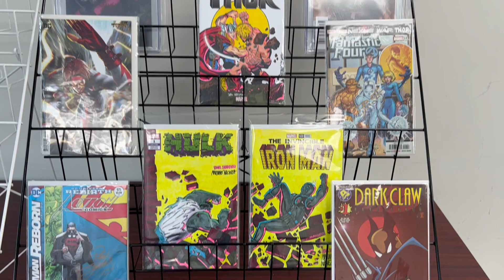Coming up Wednesday....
Watch Dynamic Forces Weds Night (6/7/23: 6-8pm ET) for CGC slabs, Signed Comics, Vintage Books, Cover Sketch Art and more! With Special Guest AR_Comics!